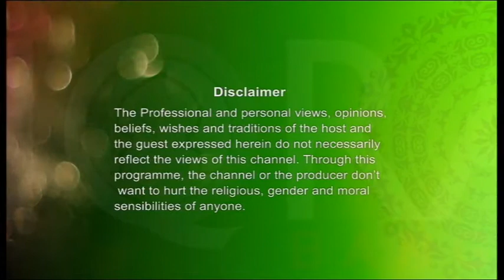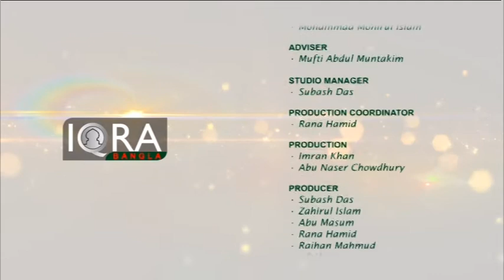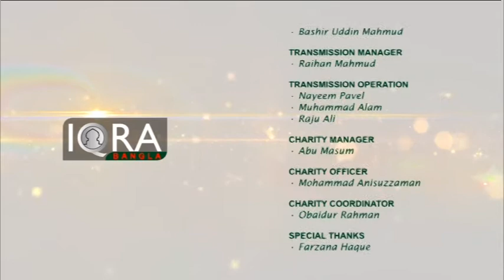Touching Minds Season 1 Episode 13 (Prophet Isa A.S.)